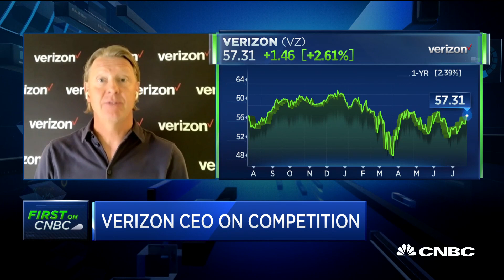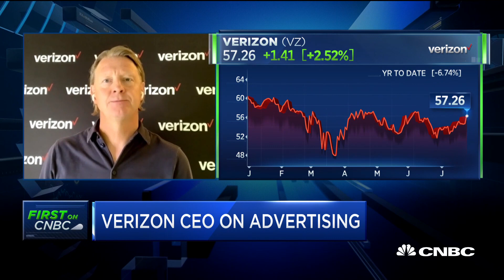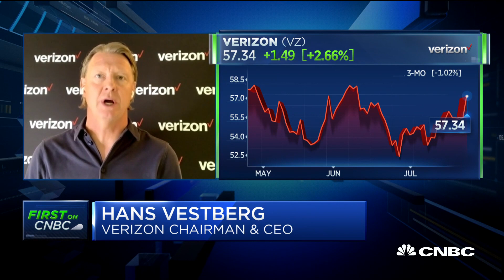Verizon CEO on Facebook's ad boycott: I don't have a timeline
Verizon CEO Hans Vestberg joins "Squawk on the Street" to discuss the company's decision to suspend its advertisements on Facebook.

Verizon Chief Executive Officer Hans Vestberg decided to stop advertising on Facebook and Instagram after seeing content show up next to ads that “were not compliant with our standard agreements,” according to an exclusive interview with CNBC.

Verizon announced it was temporarily pausing advertising with Facebook and its Instagram subsidiary last month until it felt more “comfortable” with the social media platforms. At the time, Verizon was the largest advertiser to halt its ad spending. The boycott now encompasses more than 750 companies, including companies such as Coca-Cola, Starbucks and Unilever.

Vestberg told CNBC that Verizon’s decision wasn’t about politics but rather driven by a desire to maintain “a very high standard for our brands.” The company spent about $23 million in 2019 U.S. advertising on Facebook and more on Instagram, according to data from Pathmatics. Verizon was the 88th largest U.S. advertiser on Facebook for 2019, Pathmatics estimated.

“Everything we do around our brand is super important,” Vestberg said. “Where we show up, etc. What happened was that certain things on Facebook that were appearing next to our content were not compliant with our standard agreements with Facebook. So we decided to pause and work with them to see how we can avoid this in the future.”

Vestberg declined to say what specifically Verizon is asking Facebook to change. He said similar discussions occurred with Google’s YouTube in 2017 and led to a satisfactory result where Verizon felt comfortable enough to restart advertising.

“This happened with YouTube, and we worked with them and we solved it,” Vestberg said. “We try to work with our partners that we’re using for advertising. But, again, for us, we’re very sensitive to our brand values and our brand standards.”

Facebook CEO Mark Zuckerberg said last week that he expected the boycotting advertisers “will be back on the platform soon enough,” according to private comments reported by The Information.